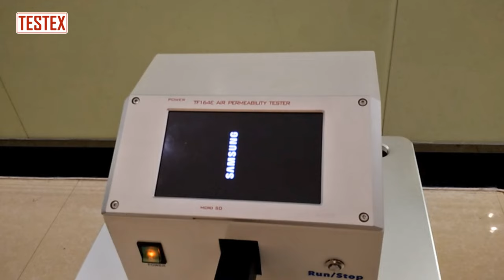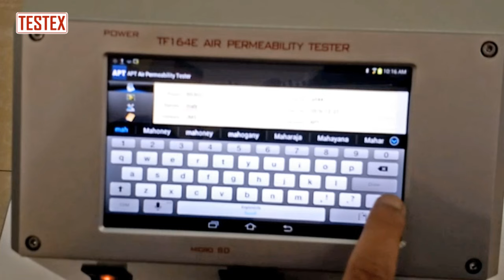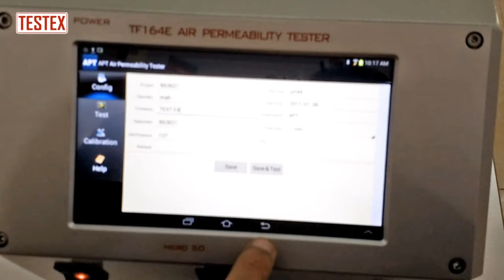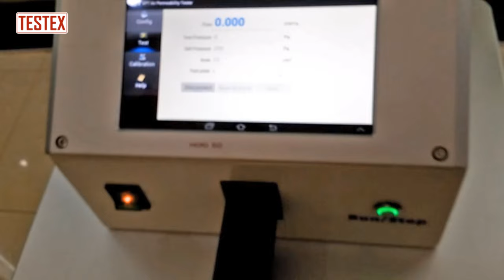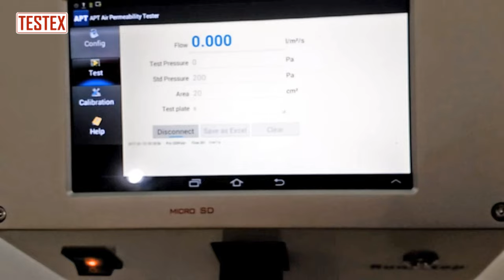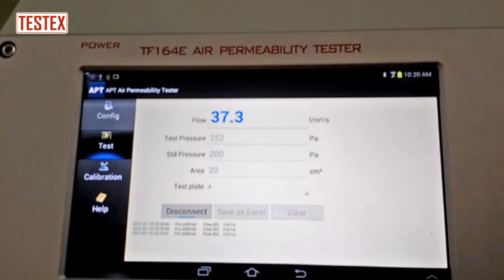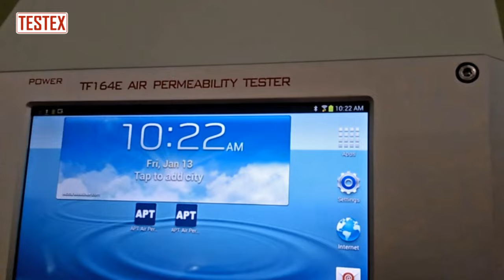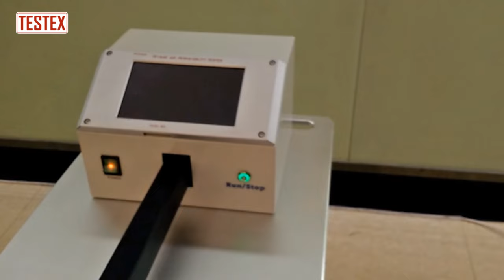Auto Air Permeability Tester TF164E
Auto Air Permeability Tester, is used to determine the air permeability of fabric totally automatically. With its wide measuring range, it is suitable for all kinds of knitted, woven, non-woven, coated fabrics, paper, film, leather, etc. Can also be used as the medical mask breathability tester, by measuring the differential pressure required to draw air through a measured surface area at a constant airflow rate, to test the air exchange pressure of the medical face mask material, which indicates the breathability performance of medical face masks(under improving, soon will be finished).